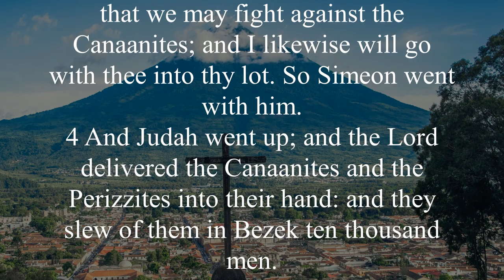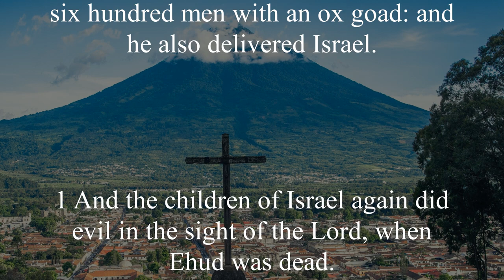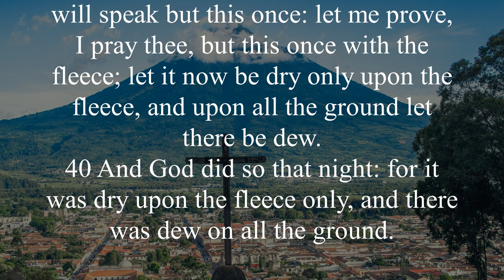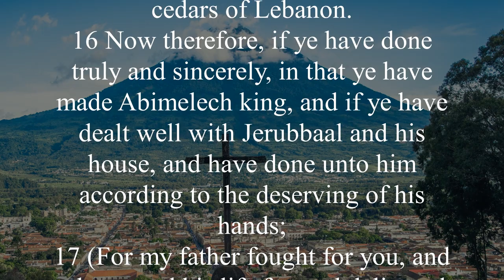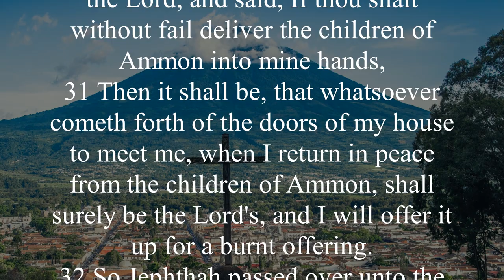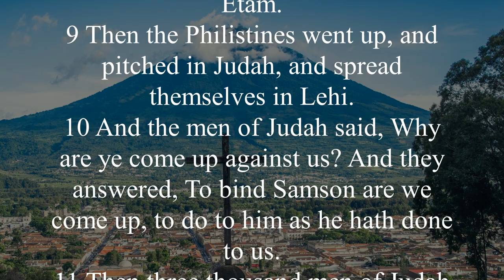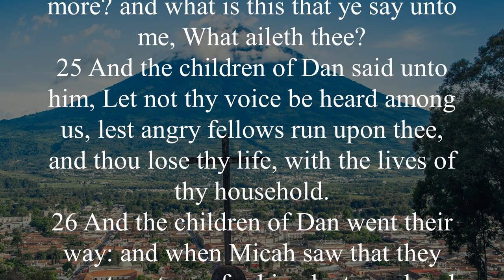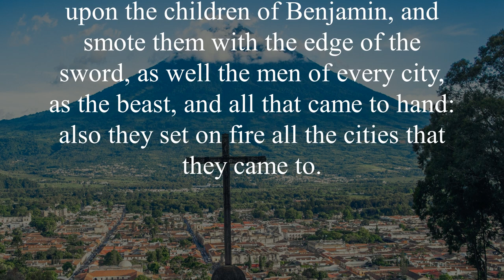KJV - Audio Bible with Text : JUDGES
The book of Judges contains the tragic account of how Jehovah (God) has been ignored by his children year after year and generation after generation. The book of Judges contrasts sadly with the book of Joshua, which records the blessings enjoyed by the Israelites for obeying the command to conquer the Promised Land. In the book of Judges, the Israelites suffered many defeats from their enemies because of their disobedience and idolatry. However, whenever they repented of their sins and called on the name of the Lord, God always extended his arms and welcomed them with love (Judges 2:18). God kept the promise He made to Abraham to protect and bless his descendants through the 15 judges of Israel (Genesis 12:2-3).

After the death of Joshua and the elders with him, the Israelites returned to serving Baal and Ashtaroth. God allowed the Israelites to worship false gods and let them taste the consequences of worshiping them. Then God's people cried out to Jehovah for help. God sends judges to His children to guide them in righteous living. However, as time passed, they would turn their backs on God and return to their sinful lives. However, in order to keep the covenant with Abraham, God saved the Israelites from their enemies for 480 years, the period of the Book of Judges.

Perhaps the best-known judge is Samson, the 12th judge who emerged to guide the Israelites after 40 years of oppression under the ruthless Philistines. He served as a judge of Israel for 20 years, leading God's people and leading them to victory over the Philistines, and he lost his life in the process.

Foreshadowing: The angel's announcement to Samson's mother that she would bear a son to lead Israel prefigures the event of the announcement to Mary of the birth of the Messiah. God sent angels to the two women to inform them that they would "conceive and bear a son" (Judges 13:7; Luke 1:31) to lead God's people.

Even though God's people sinned and rejected the Lord, the Lord had mercy on them and saved them. It represents the figure of Christ on the cross. Jesus died to save his people (even all who would believe in him) from sin. Most of those who followed Jesus during his ministry eventually left and rejected him, but still he stayed true to his promise and carried the cross for us.